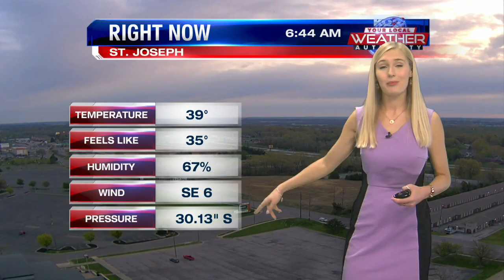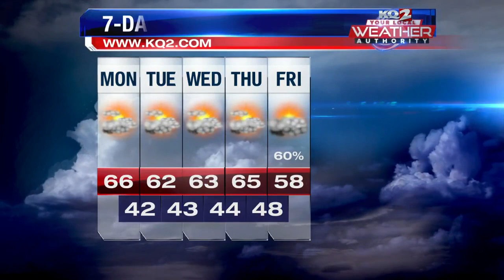Full Forecast 4/24